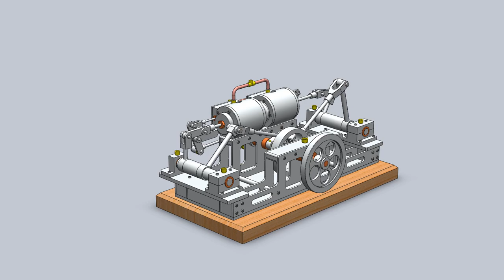2 CYLINDER HORIZONTAL STEAM ENGINE OF THE "MONITOR" TYPE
2 CYLINDER HORIZONTAL STEAM ENGINE OF THE "MONITOR" TYPE ,
SOLIDWORK PART MODELLING AND ASSEMBLY
SOLIDWORK  STUDY
SOLIDWORK WORKING ANIMATION